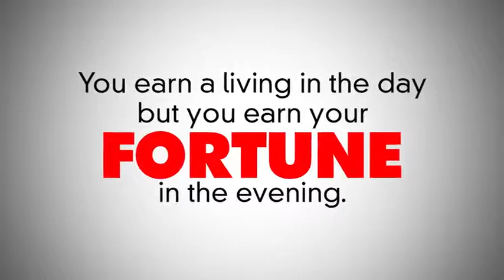frich principle I